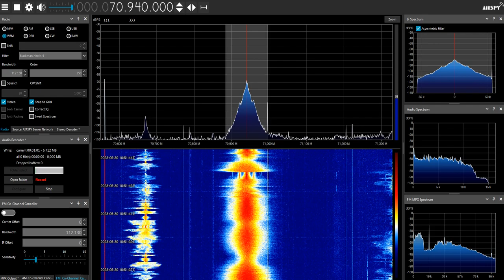[Sporadic-E] Metal from Belarus by Radio Stalitsa 🤘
Heavy metal on OIRT FM 🤘 🤘 🤘
Stations received:
72.26 MHz - Vitebsk
70.94 MHz - Ushachy